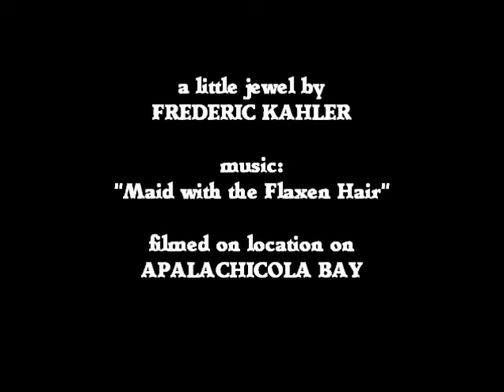L'Arriviste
Frederic Kahler